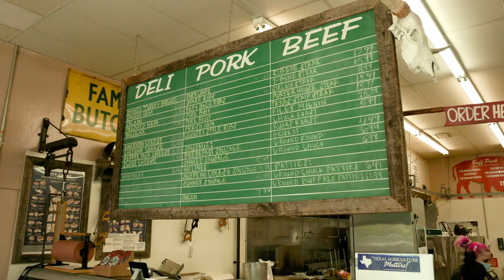Ye Ole Butcher Shop - unique burgers in Plano, TX | That’s Tempting Foodie Travel Experiences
Welcome! We’re highlighting the best and most unique bars, restaurants, and spots to eat in Plano - and in our opinion, in all of Texas.

In our beautiful city, we have a unique and interesting culinary scene. Here, you’ll find delicious stories that showcase Plano’s passion for flavor.

When you’re in the mood for a delicious burger in Plano, Ye Ole Butcher Shop is the place to go. They have traditional burgers cooked to perfection, plus unique options you’re sure to love.

We recently met up with Joshua Sparks, whose father owns Ye Ole Butcher Shop. He was excited to tell us about the family business, and he was more than happy to introduce his favorite temptation - the Elk Burger.

The Elk Burger is the Shop’s off-menu Wednesday Special. Joshua described it as juicier and richer than traditional beef burgers. He went on to say, “It tastes like you’re in the Rocky Mountains on an elk hunt with friends around a campfire.”

Like everything served at Ye Ole Butcher Shop, the Elk Burger is always fresh. They grind the elk meat themselves every Wednesday, then pound it into nearly-half pound patties seasoned to perfection with salt, pepper, and garlic. And of course, every burger is made to order, just how you like it.

Next Wednesday, consider lunch or dinner at Ye Ole Butcher Shop and try the Elk Burger for yourself!

Can’t make it to Plano during the week? Visit Ye Ole Butcher Shop on the weekends, and enjoy one of their regular menu items such as the delicious Buffalo Burger or Smoked Sausage Sandwich.

Looking for more of the top restaurants or places to find great worldwide cuisine in Plano? Explore our tasty temptations here. We know you’ll find your next great meal (or dessert!) in Plano, where we are proud to be the home to amazing chefs, tastemakers, and food lovers.